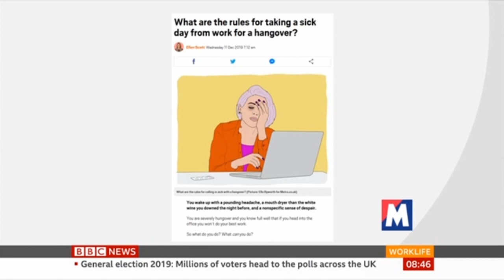Is Greta Thunberg making a difference?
Join me on BBC News Worklife as a I discuss Greta Thunberg and whether or not she is making a difference.

✩ MY BOOKS ✩
✭ The CV Book
✭ The Cover Letter Book
✭ The Interview Book
✭ The Interview Question & Answer Book
✭ Ultimate New Job